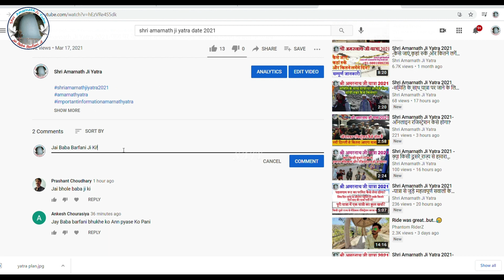यदि श्री माता वैष्णो देवीजी की यात्रा शुरू है तो बाबा बर्फानी जी की यात्रा क्यों नहीं हो सकती है??